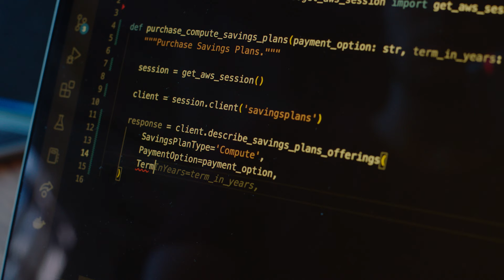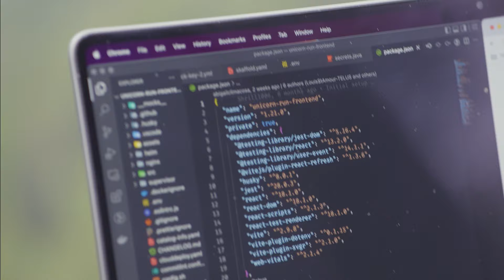How AI Is shaping the future of software development & coding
How does AI impact society, both positively and negatively? Industry leaders at GitHub Universe 2023 discuss how AI is helping democratize who can be a software developer. Touching on the role of ethics in AI development and how responsible innovation can shape a better future for everyone.

▬▬▬▬▬▬  TIMESTAMPS ⌚  ▬▬▬▬▬▬

0:02 - Power of Tech
0:25 - AI for beginner coders
0:42 - AI is not biased
1:35 - AI Empowering non-technical creators